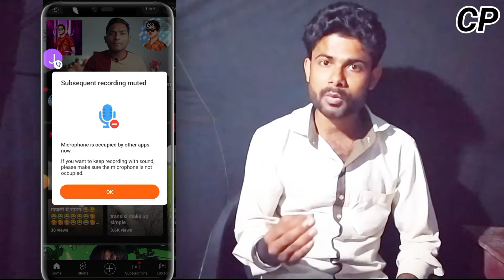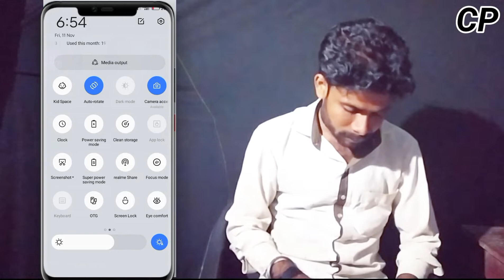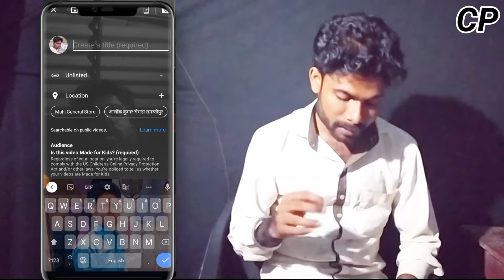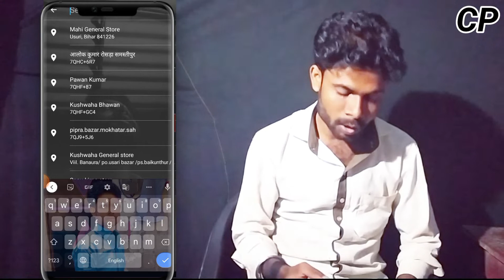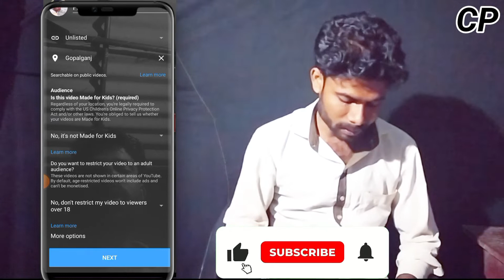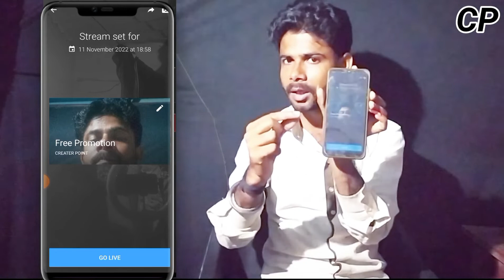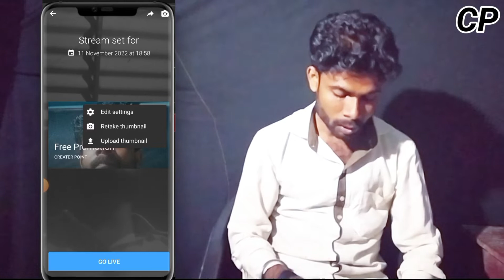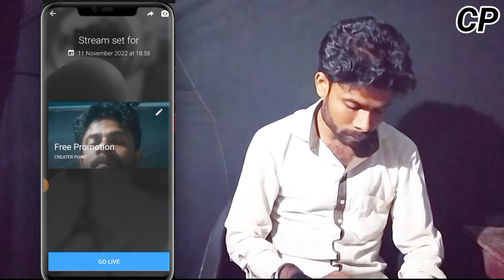Youtube par Live Stream kaise kare ! How To live stream on youtube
Youtube par Live Stream kaise kare ! How To live stream on youtube | live stream kaise karen

how to live stream in youtube
how to livestream on youtube
how to live stream on youtube mobile
no lag Live streaming app
Live stream kaise kare mobile se
youtube par Live Stream kaise kare mobile se